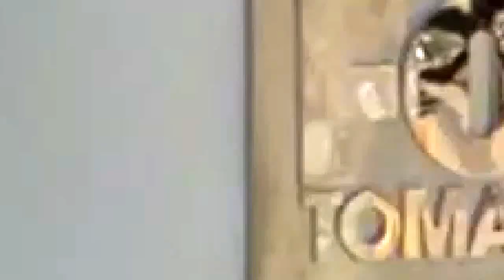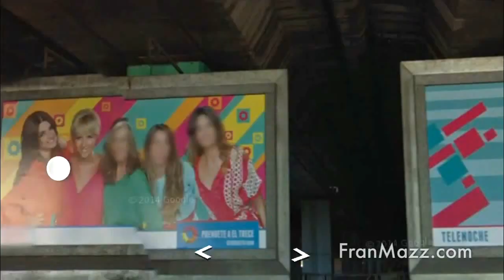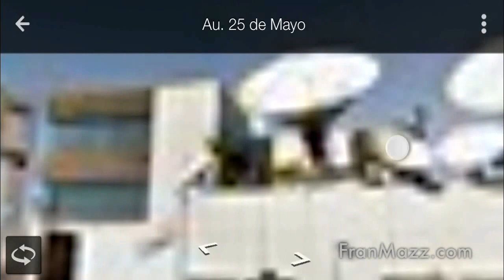BS.AS Streetview: Fox Toma Uno, Artear, Telefé, TV Pública y C5N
Algunos de los principales canales y estudios de televisión de la República Argentina a través de Google Streetview.
Si te gustó el video, no olvidés darle Like y compartirlo en tus redes :) Gracias!!
SITIO OFICIAL: FranMazz.com

Argentino en Alcorcón, Madrid.
Francis Mazzucco [FranMazz] es un chico Argentino de 23 años que vive actualmente en Madrid, que le gusta hacer contenidos para YouTube...
Es editor, camarógrafo, animador 3D, sonidista y le apasiona el mundo Apple...
Aunque no me siga ni el mono de Krosty El Payaso, yo subo porque es mí hobbie, y cómo dice el dicho "Quién me quita lo bailado" :-D
Podes ver mí canal de Podcasts donde entrevisté a más de 80 famosos de Argentina y el mundo:
iPhone 5 film.
[App editora] Cute CUT Pro
[Créditos]
Música Intro: FRANMAZZ - INFINITY.
Música Cierre: FRANMAZZ - UNIVERSE.